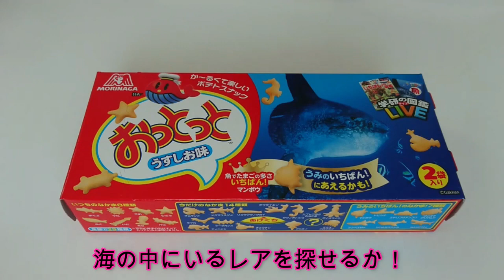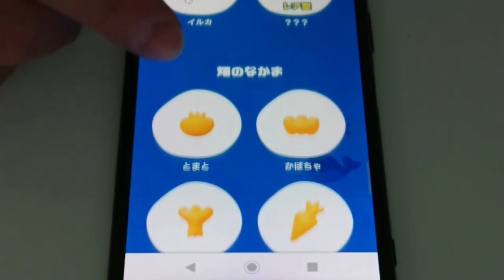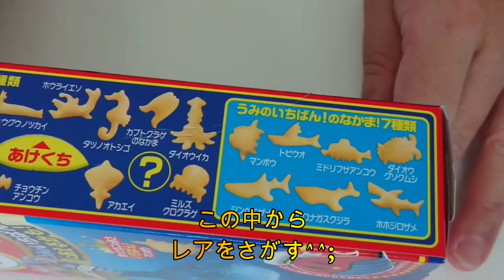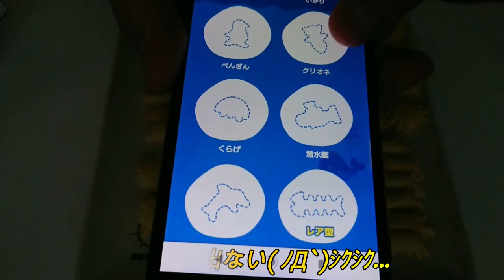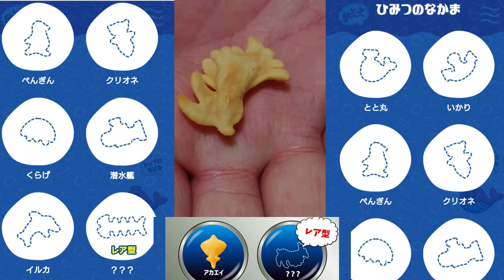【おっとっと】激レアが出た⁉️ Super rare came out ⁉️ JapaneseSweets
【おうちで遊ぶ】
【子供と遊ぶ】

おっとっとの激レアが出たみたいですが…
凄いお腹のおっさんは、分かって居なかった…

【おっとっと】【大当たり】激レアが出た⁉️

00:00  スタート
00:11  凄いお腹のおっさんです
00:22  おっとっと激レアを探す
00:33  おっとっとうすしお味
00:45  おっとっと海のともだち
01:03  おっとっと秘密のなかま
01:26  おっとっと畑のなかま
01:41  おっとっと畑のなかまお客様
01:55  おっとっとレアを探す
02:08  おっとっとレアを探す長い戦いの始まり
02:27  おっとっと並べてみた
02:41  おっとっとの種類
02:54  おっとっと変わった形
03:15  1箱目はレア物無し
03:25  一気に食べる
03:35  怪物みたい
03:45  おっとっと2箱目を開ける
04:08  3袋目はレア物無し
04:22  激レア出た
04:33  おっとっと2箱4袋開ける
04:44  おっとっと激レア